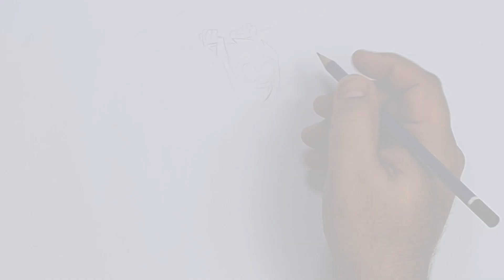"تعليم رسم (الشخصيات الكرتونية والمانغا) (Teen Titans Go): خطوات سهلة وسريعة لتحسين مهاراتك الفنية!"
مرحبًا بكم في قناتنا! في هذا الفيديو الرائع، سنأخذكم في رحلة مذهلة لعالم تعليم الرسم، حيث سنتعلم كيفية رسم الشخصيات الكرتونية بأسلوب احترافي وممتع. إذا كنت مبتدئًا أو لديك خبرة في الرسم، فهذا الفيديو مصمم خصيصًا لك!

سنبدأ معًا بخطوات رسم المانغا خطوة بخطوة، حيث سنستعرض تقنيات مختلفة تساعدك في إتقان أسلوب رسم الشخصيات. سنناقش كيفية رسم الوجوه، ونركز على تعبيرات الوجه التي تضفي الحياة على شخصياتك. ستتعلم أيضًا كيفية رسم العيون بطريقة تجعلها تعكس المشاعر بوضوح.

نصائح للرسم الاحترافي ستكون جزءًا أساسيًا من هذا الفيديو. سنقدم لك أفكارًا لرسم الكرتون، مع التركيز على تصميم الشخصيات وتفاصيلها. ستتعلم كيفية استخدام الألوان بشكل فعال، وكيفية اختيار الألوان التي تناسب شخصياتك.

إذا كنت تبحث عن كيفية رسم الأنمي، فهذا هو المكان المثالي لك! سنستعرض نصائح وتقنيات خاصة بالرسم الرقمي، بما في ذلك البرامج والأدوات التي يمكنك استخدامها لتطوير مهاراتك. سنتحدث أيضًا عن كيفية رسم الشخصيات بأسلوب المانغا، مع تقديم أمثلة عملية توضح كل خطوة.

في هذا الفيديو، سنستعرض أيضًا الأخطاء الشائعة التي يقع فيها معظم المبتدئين أثناء الرسم. سنساعدك على تجنب هذه الأخطاء وتحسين مهاراتك بشكل أسرع. سنتناول كيفية رسم الأشكال الأساسية، وكيفية استخدامها كأساس لرسم الشخصيات المعقدة.

لا تنسَ متابعة قناتنا، حيث سنقوم بنشر المزيد من الدروس المفيدة في المستقبل! نود سماع آرائكم في التعليقات أدناه، شاركونا تجاربكم في رسم الشخصيات الكرتونية والمانغا.

لماذا عليك مشاهدة هذا الفيديو؟

لأنه يحتوي على تقنيات متقدمة في رسم الشخصيات الكرتونية.
لأنه يقدم نصائح قيمة لتحسين مهاراتك في تعليم الرسم.
لأنه يساعدك في اكتساب المهارات اللازمة لرسم المانغا بشكل احترافي.
لأنه يجمع بين المرح والفائدة في عالم الرسم.
انضم إلينا في هذه المغامرة الفنية، وابدأ برسم شخصياتك المفضلة بأسلوب مميز! سواء كنت تحب رسم المانغا أو الشخصيات الكرتونية، فإن هذا الفيديو مصمم ليكون مرجعك الأول في تطوير مهاراتك.

أهمية تعلم رسم الشخصيات الكرتونية والمانغا

تطوير المهارات الإبداعية: الرسم يساعد على تعزيز الإبداع والتفكير النقدي. من خلال رسم الشخصيات، يمكن للفنانين التعبير عن أفكارهم ومشاعرهم بطريقة فنية.
تحسين التنسيق بين اليد والعين: الرسم يتطلب دقة في الحركة، مما يساعد على تحسين التنسيق بين اليد والعين، وهو أمر مهم في العديد من الأنشطة اليومية.
فرص العمل: تعلم رسم الشخصيات الكرتونية والمانغا يمكن أن يفتح أبوابًا لفرص عمل في مجالات مثل الرسوم المتحركة، تصميم الألعاب، والكتب المصورة.

تقنيات رسم الشخصيات

الرسم الأساسي: يجب على المبتدئين البدء بتعلم الأشكال الأساسية مثل الدوائر والمربعات، حيث تشكل هذه الأشكال الأساس لرسم الشخصيات.
التظليل والإضاءة: فهم كيفية استخدام الضوء والظل يمكن أن يضيف عمقًا إلى الرسومات. يمكن استخدام تقنيات التظليل المختلفة لإبراز ملامح الشخصيات.
التعبير عن المشاعر: تعلم كيفية رسم تعبيرات الوجه المختلفة يساعد في جعل الشخصيات أكثر حيوية وواقعية. يمكن استخدام مراجع من الرسوم المتحركة أو المانغا لفهم كيفية التعبير عن المشاعر.

نصائح للمبتدئين والمحترفين

الممارسة المستمرة: يجب على الفنانين المبتدئين والمحترفين على حد سواء ممارسة الرسم بانتظام. يمكن أن تساعد الممارسة في تحسين المهارات وتطوير أسلوب فني فريد.
الدروس التعليمية: الاستفادة من الدروس التعليمية المتاحة على يوتيوب يمكن أن تكون مفيدة جدًا. هناك العديد من القنوات التي تقدم محتوى تعليمي شامل حول رسم الشخصيات الكرتونية والمانغا.
التغذية الراجعة: من المهم الحصول على تغذية راجعة من الآخرين. يمكن للفنانين مشاركة أعمالهم على منصات التواصل الاجتماعي أو المنتديات للحصول على آراء بناءة.

الخاتمة

تعلم رسم الشخصيات الكرتونية والمانغا هو رحلة ممتعة ومجزية. سواء كنت مبتدئًا أو محترفًا، هناك دائمًا مجال لتحسين المهارات وتطوير الأسلوب الفني. من خلال الممارسة المستمرة والاستفادة من الموارد المتاحة، يمكنك أن تصبح فنانًا متميزًا في هذا المجال.